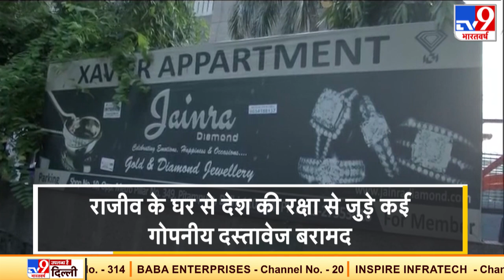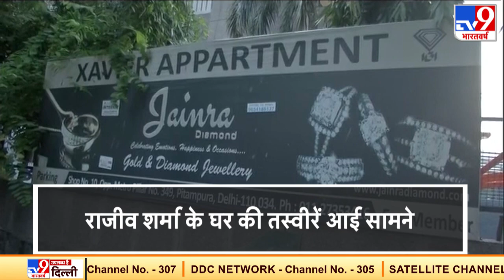Delhi का फ्रीलांस पत्रकार राजीव शर्मा गिरफ्तार, घर की तस्वीरें आई सामने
दिल्ली का फ्रीलांस पत्रकार राजीव शर्मा गिरफ्तार, राजीव शर्मा के घर की तस्वीरें आई सामने. राजीव शर्मा दिल्ली के पीतमपुरा इलाके में रहते हैं.